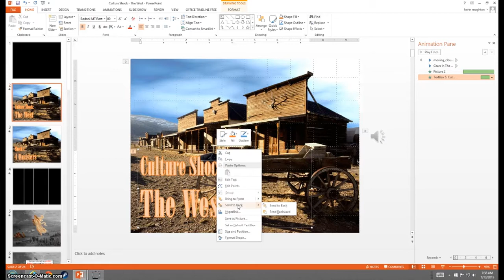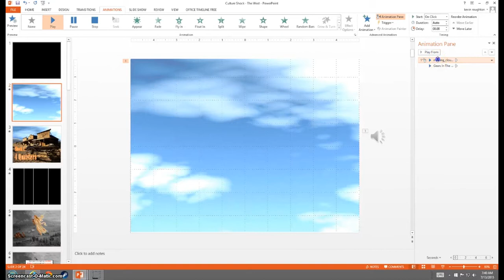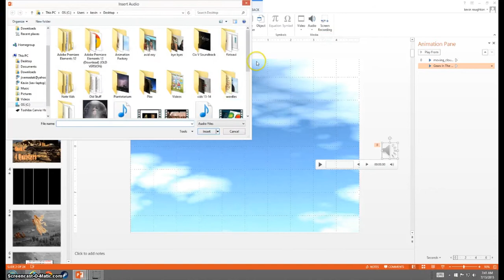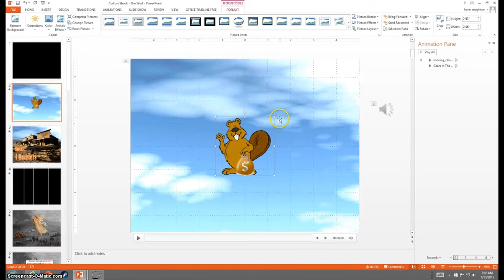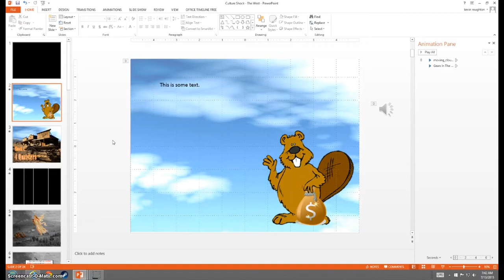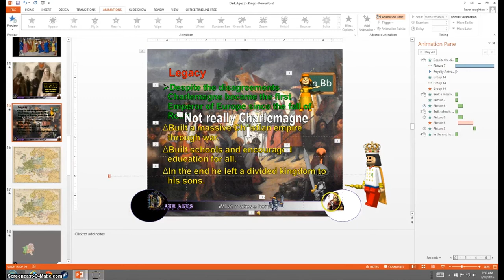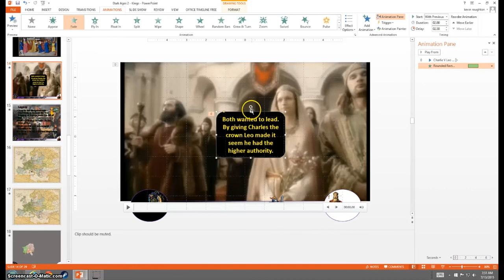Next Level PowerPoint: Pics, Vids and Layers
Tutorial on working with pictures and video layers to increase student engagement in PowerPoint. This is a fairly advanced tutorial that assumes you know basics like inserting media in your PPT. All files shown in the video are available free